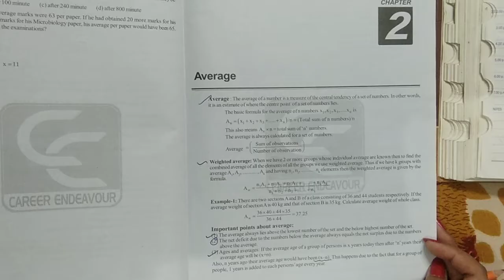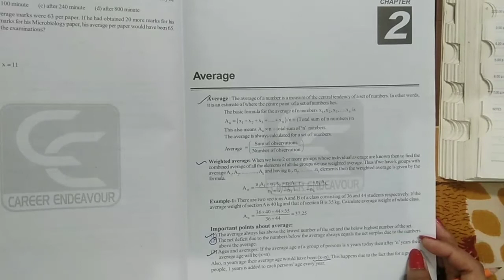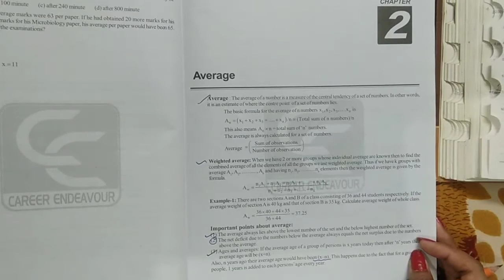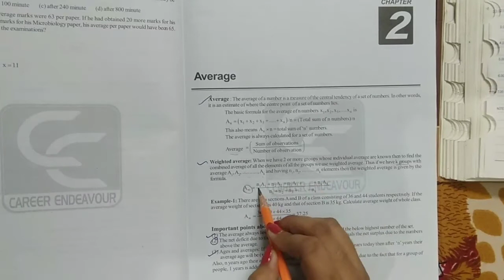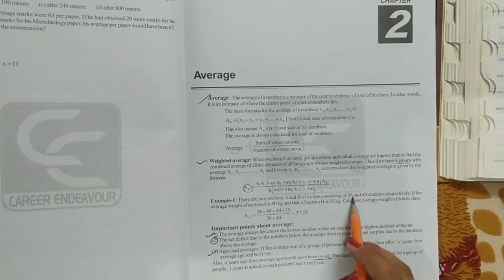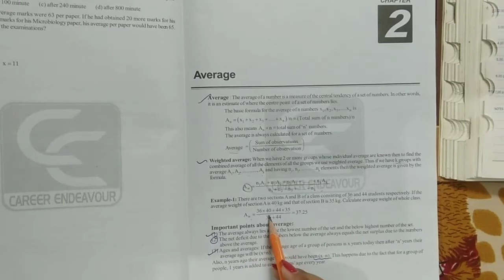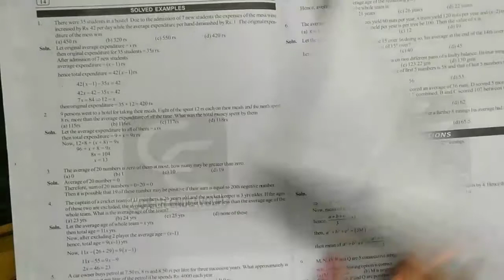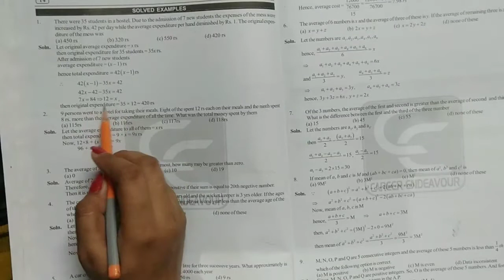General Aptitude, Chapter-2nd "Average"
link of practice Questions set:-